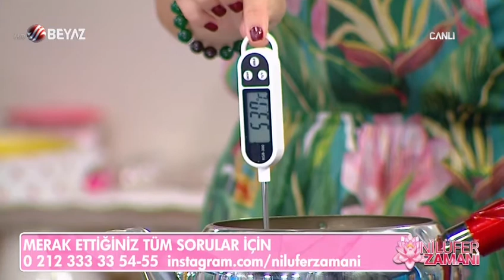Havuz hastalıklarına dikkat!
Beyaz Tv ekranlarında yayınlanan Nilüfer Zamanı programına konuk olan Prof. Dr. Ziya Mocan, yaz aylarında serinlemek için tercih edilen havuzların aslında dikkAt edilmemesi durumunda ciddi sağlık sorunlarına neden olabileceğini açıkladı.